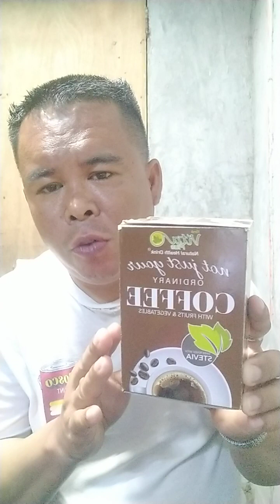mega big shout out na Friday great morning luzon visayas mindanao at abroad power firstvitaplus✌✌🤘🤘🖕